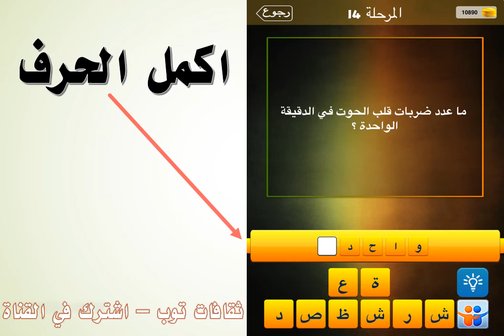ما عدد ضربات قلب الحوت في الدقيقة الواحدة؟